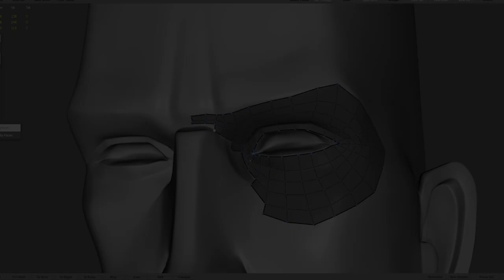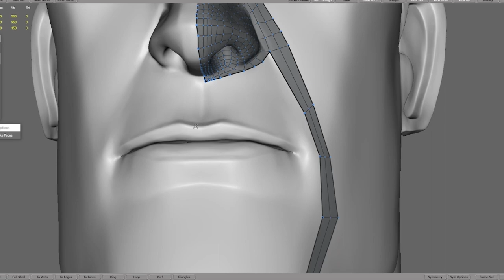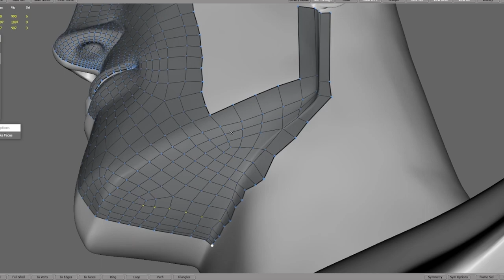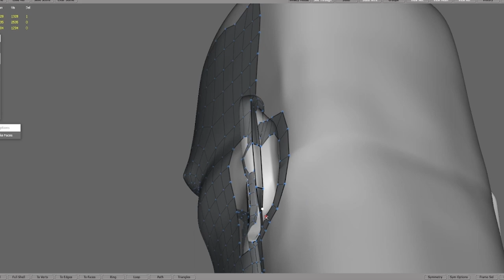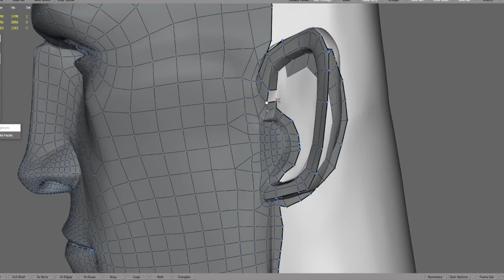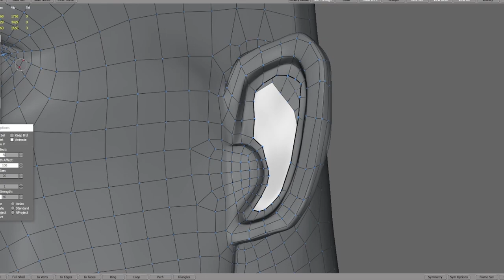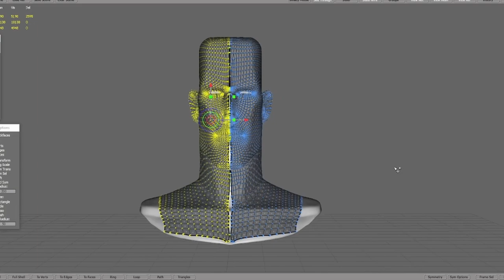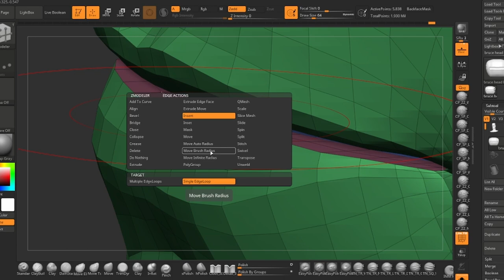Cartoon character retopology in ZBRUSH and TOPOGUN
Loyalty Freak Music - ULTIMATE METAL